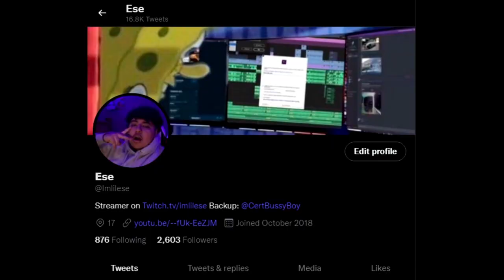So i joined the YRG Rust Server with Vic Bucks...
So i joined the YRG Rust Server with Vic Bucks and this happened...